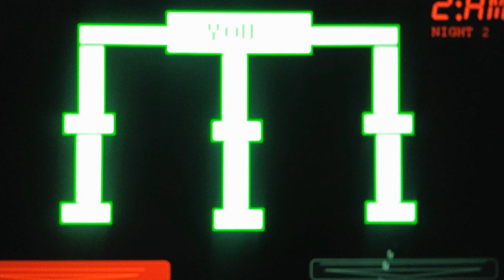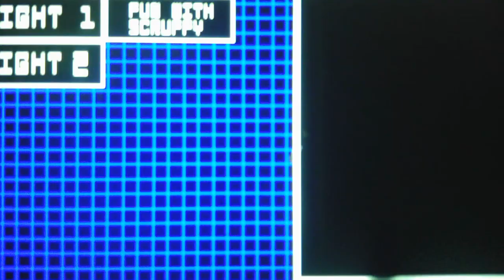Five Nights At Smudger's Nightmare Mode Night 2 Part 6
I was finally able to figure out how to deal with Bertram